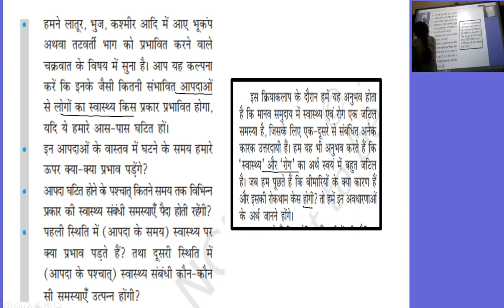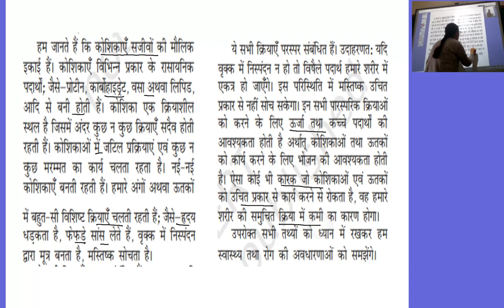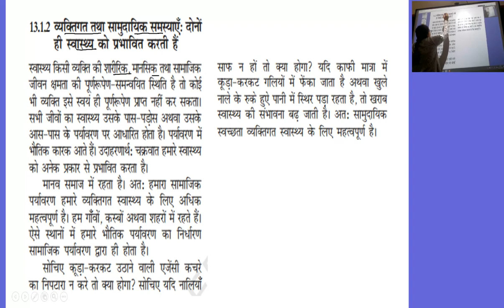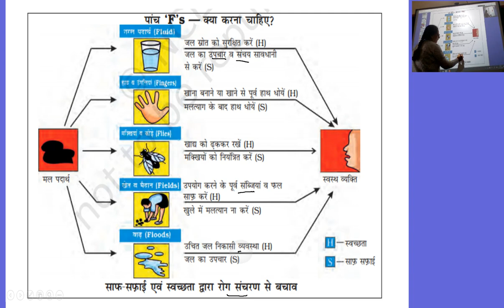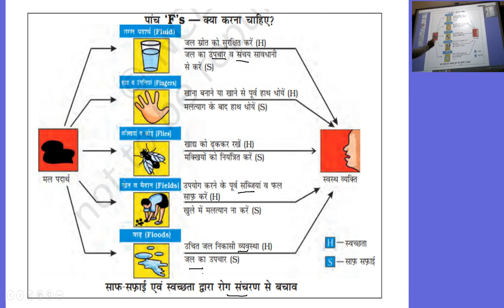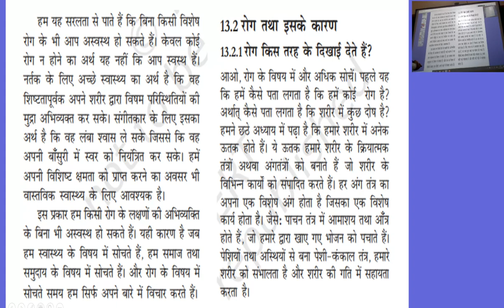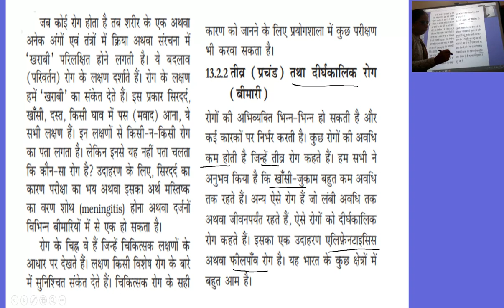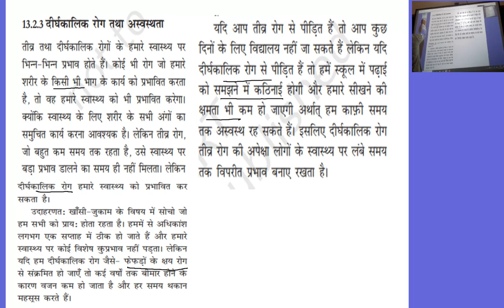विज्ञान कक्षा 9 अध्याय १३ हम बीमार क्यों होतें हैं भाग १